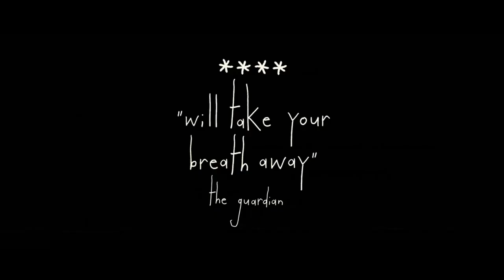Blaze - Official Trailer (2023) Julia Savage, Simon Baker, Yoel Stone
After accidentally witnessing a violent crime, a young girl is left catatonic with shock, and struggles to make sense of what she saw, ultimately finding renewal in the inestimable world of her own imagination.

The movie stars Julia Savage, Simon Baker, Josh Lawson, and Yoel Stone.

Blaze, directed by Del Kathryn Barton, will be available on January 20, 2023.